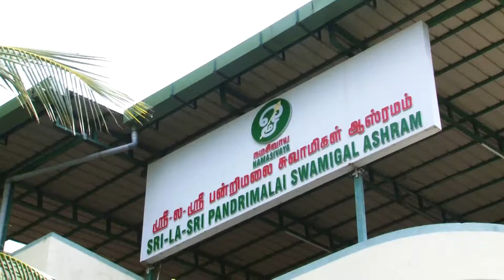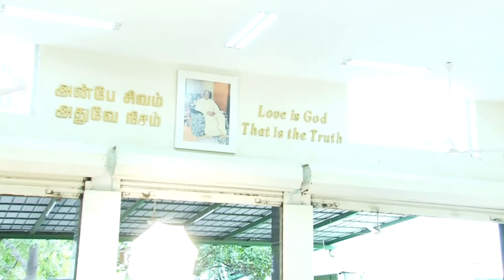Guru Patni Paappaathi Ammaal Aradhana Pooja -15th August 2019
Paduka Pooja of Guru Bhagawan Sri-La-Sri Pandrimalai Swamighal
by Aasaan Satguru Sri-La-Sri Sakthevadivel Swamighal
at OmNamasivaya Ashram, Nungambakkam, Chennai